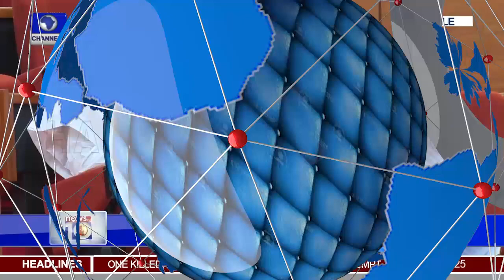Tunde Bakare Concerned About Buhari's 'Over-Bloated' Government